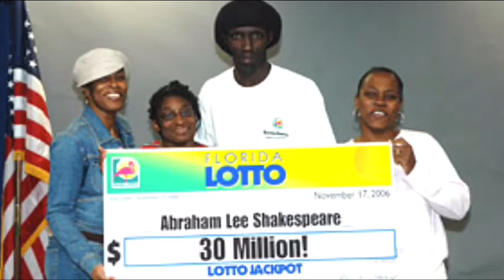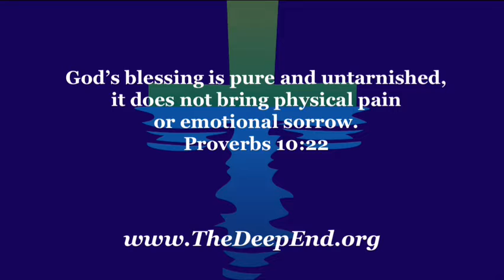DEEP DIVE: Jackpot!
Can the Lord provide for you through a lottery win? Sure... HE'S GOD! But before you pick your numbers, count the cost. Wisdom is more profitable than silver, and her gain is better than gold. (Proverbs 3:14)